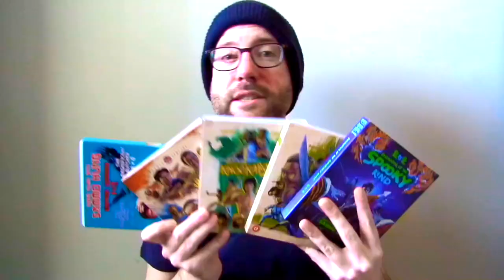Ebirah, Horror of the Deep (1966) Movie Review - Jun Fukuda | Godzilla vs. The Red Bamboo | Kaiju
Ebirah, Horror of the Deep (1966) Movie Review. Starring Akira Takarada, Toru Watanabe, Toru Ibuki, Chotaro Togin, Kumi Mizuno and Jun Tazaki. Directed by Jun Fukuda.